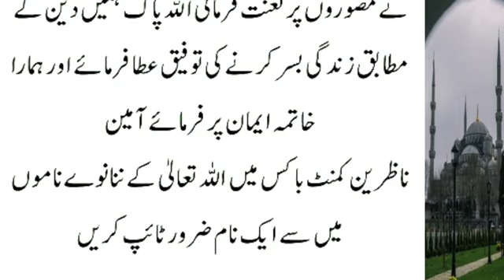3 Aurton Par Allah Ki Lanat Hoti Hai | 3 Aurton ko Allah Pasand Nahi Karta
3 Aurton ko Allah Pasand Nahi Karta aur Farishty Bhi Acha Nahi Samjhte

hadeessharif
islamic naat
islamic channel
islami channel